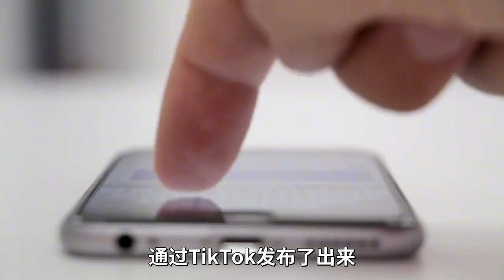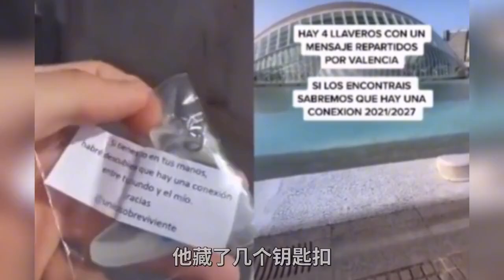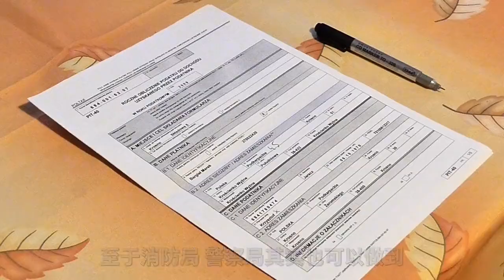哈維爾穿越事件，教你制作一系列穿越到“無人未來”的視頻